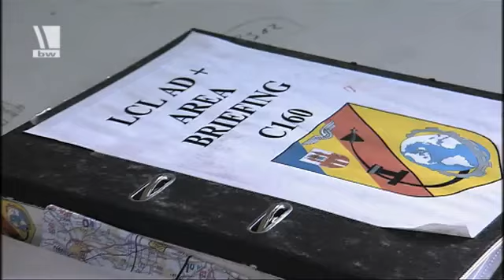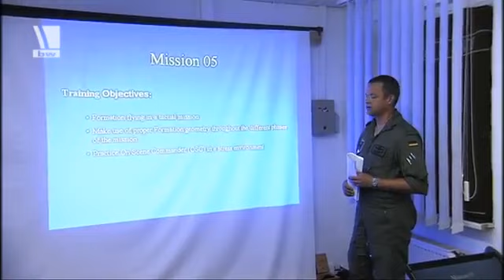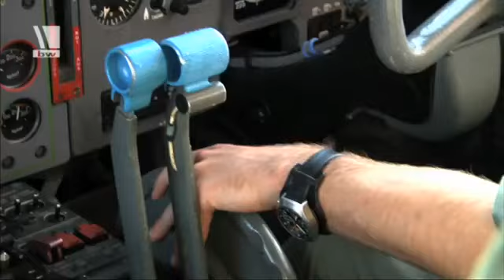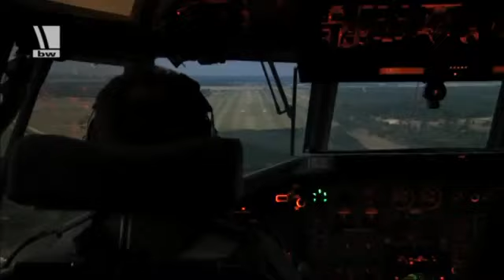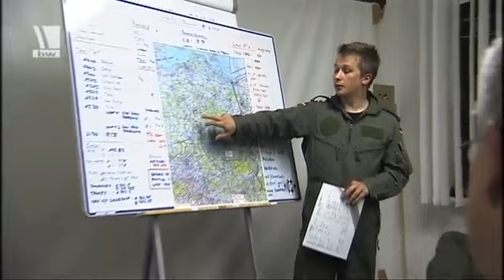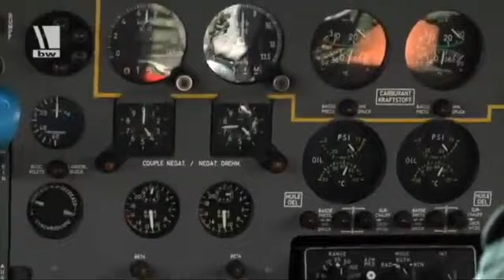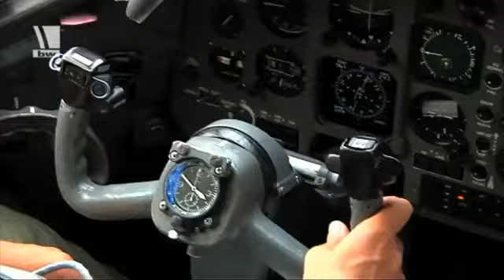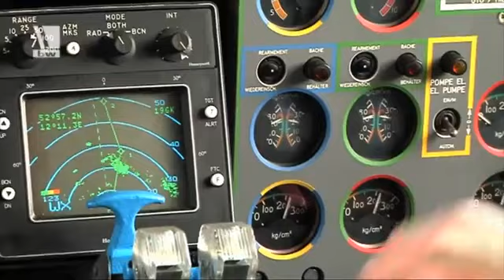Taktisches Fliegen mit der C-160 Transall (2013)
Wie wurde mit dem Arbeitstier der Luftwaffe, der C-160 Transall, taktisch geflogen? Dieser Bericht gibt einen Einblick vom Training des LTG 61...

MEIN HAUPTKANAL:
- Wie installiert man das aktuelle macOS auf alte MACs?
- Retro-PCs aus den späten 90ern mit 3Dfx Voodoo-Grafikkarten